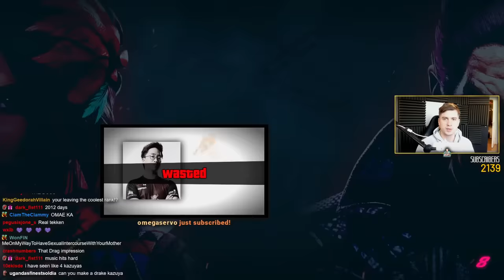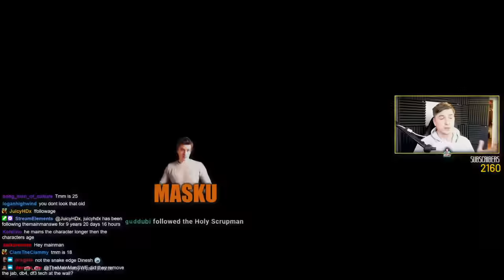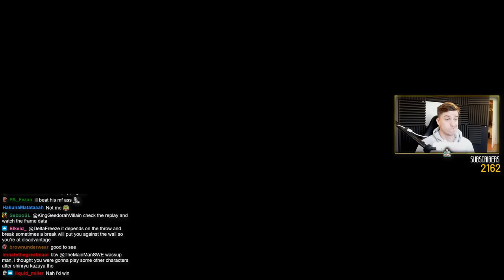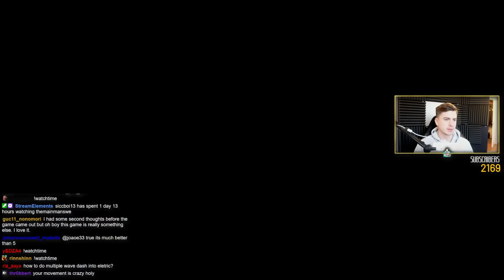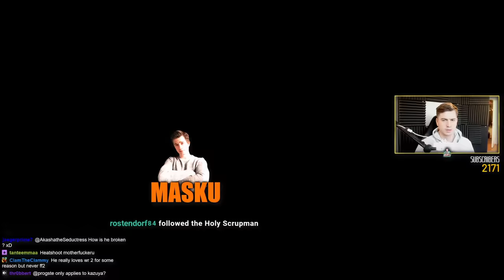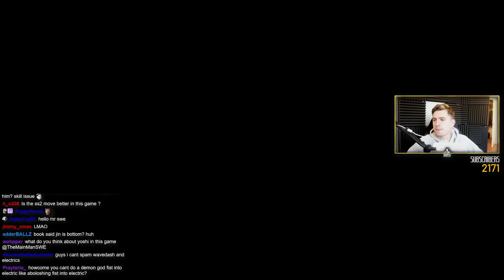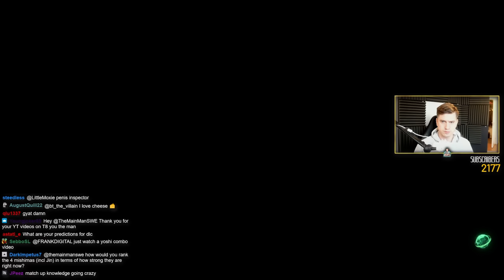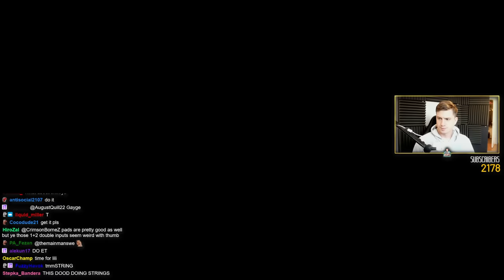TMM Breaks More Necks With Kazuya In TEKKEN 8 Ranked